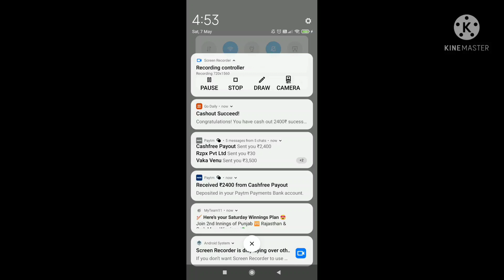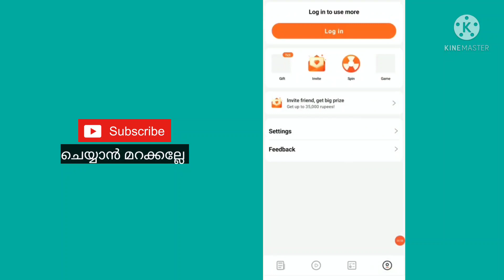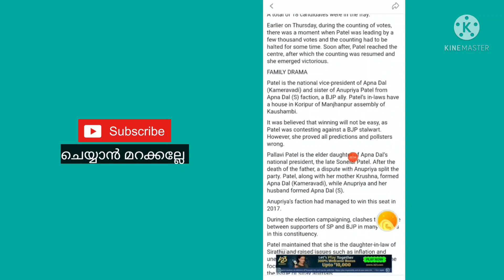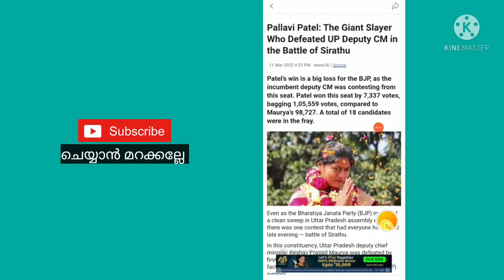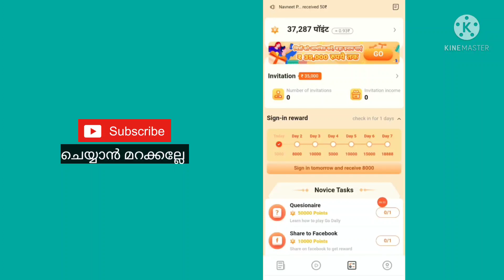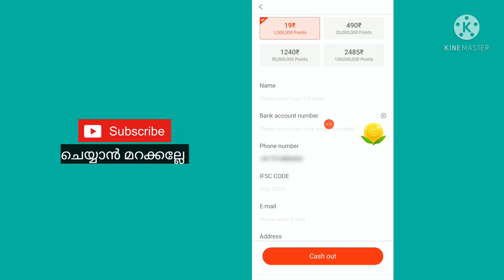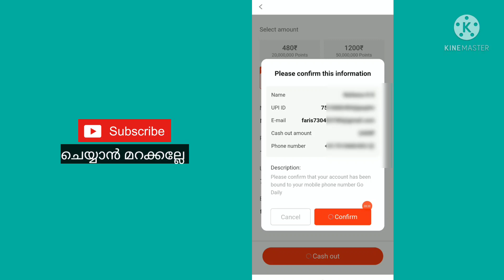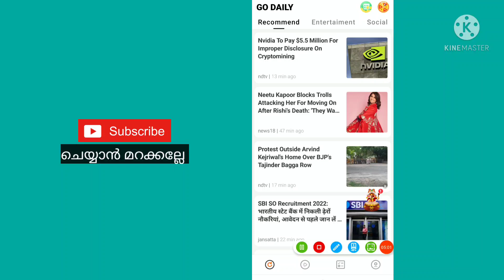2400 രൂപ simple ആയി കിട്ടി 😳 | 2022 best money earning app | Best money making app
App link:-

query solved:-
1. earn money  online from mobile
2. earn money  online from mobile malayalam
3. earn money  online from mobile malayalam 2022
4. earn money  online from mobile 2022
5. online money Malayalam
6. online money Malaya
8. Part time job
9. part times jobs malayalam
10. part times jobs malayalam 2022
11. Part time jobs
12. Part time jobs 2022
13. partime
14. make money online
15. make money online 2022
16. make money online malayalam 2022
17. android 2022
18. online money
19. earn money  online from mobile
20. earn money  online from mobile malayalam
21. earn money  online from mobile malayalam 2022
22. earn money  online from mobile 2022
23. online money Malayalam
24. online money Malaya
25. make money online 2022
26. simple  way to earn money online
27. simple way to earn money online  malayalam
28. simple way to earn money online 2022
29. simple way to earn money online  malayalam 2022
30. earn from mobile phone
31. Earn money online
32. earn money in 2022
33. work from home
34. earn money from home
35. how to earn online
36. how to earn online in malayalam
37. make money online
38. extra income online
39. part time jobs in good websites
40. extra income ideas
41. part time job
42. simple online jobs
43. best earning app 2022
44. best earning apps for android 2022
45. online earning
46. earning apps
47. earning apps for android
48. how to earn money online
49. paytm cash
50. spin and earn money
51. how to make paytm cash
52. how to make paytm cash malayalam
53. how to make paytm cash 2022
54. how to make paytm cash malayalam 2022
55. how to make paytm cash easily
56. easy way for online money making
57. easy way to online money  making malayalam
58. easy way to online money  making malayalam 2022
59. easy way for online money making 2022
60. how to earn paytm money
61. how to earn money online  malayalam
62. earn from home
63. work from home jobs
64. nice online jobs
65. earn money in 2022
66. earn from mobile phone
67. online part time job
68. online part time job malayalam
69. online part time jobs malayalam 2022
70. part time job malayalam 2022
71. Paytm cash malayalam
72. How to make paytm cash
73. Paytm unlimited trick
74. Daily cash
75. Money making apps malayalam
76. Paytm cash earn app malayalam
77. Money making app trick
78. Daily money
79. Mobile recharge app
80. Tricks malayalam
81. money trick
82. money making app
83. money making malayalam
84. Techy tricks
85. free paytm cash
86. New money making
87. moneymaking app
88. Free cash
89. Unlimited trick malayalam
90. easy ways to make money
91. how to make money fast
92. work from home jobs
93. home business
94. home based business
94. online job
96. how to make 💰
97. working from home
98. how to earn
99. best money making apps malayalam
100. best money earning apps malayalam
101. best money earning apps for Android
102. best money earning apps in malayalam
103. best money Earning app 2021
104. earn money online
105. money making apps
106. money making sites
107. passive income
108. make money online 2021
109. how to
110. new money earning app
111. work from home app malayalam
112. kerala
113. best money making apps malayalam 2021
114. best money earning apps for Android 2021
115. best money earning apps in malayalam 2021
116. earn money online 2021
117. money making apps 2021
118. passive income
119. new money earning app 2021
120. work from home app malayalam 2021
121. new money earning app 2021
122. work from home app malayalam 2021
123. online part time jobes
124. online part time jobes malayalam
125. part time jobes in online
126. online part time jobes in malayalam
127. work from home online jobes
128. work from home online jobes 2021
129. online part time jobes 2021
130. online part time jobes malayalam 2021
131. best money making apps and website malayalam 2021
132. best money making apps and website malayalam
133. real online part time jobs
134. real online part time jobs 2021
135. genuine part time jobs in online
136. real online part time jobs 2021 malayalam
137. genuine online part time jobs
138. trusted online part time jobs
139. trusted online part time jobs 2021
140. trusted online part time jobs 2021 malayalam
141. genuine online part time jobs 2021 malayalam
142. real and trusted online job
143. spin and earn money malayalam
144. unlimited money making tricks
145. watch videos earn money malayalam
146. task completing earn money malayalam
147. play game